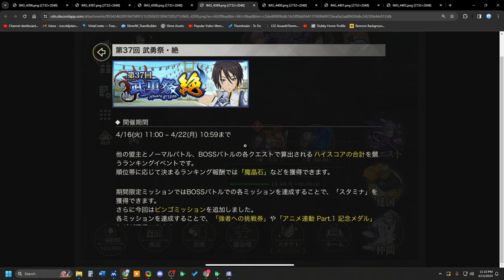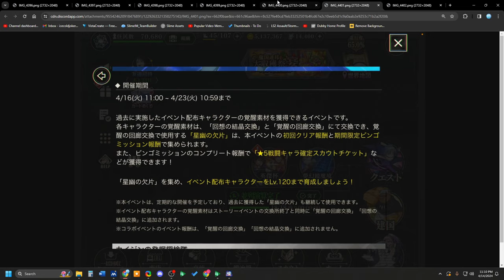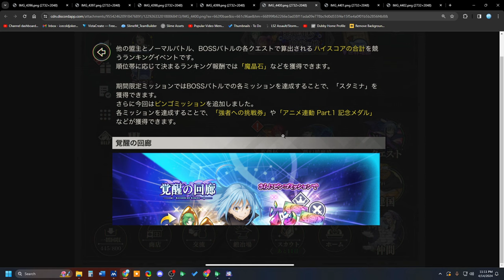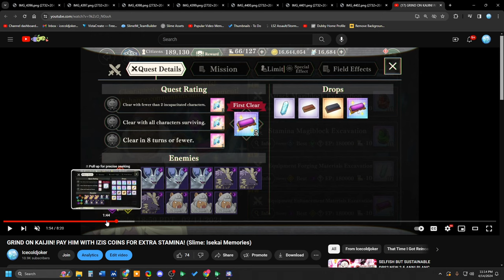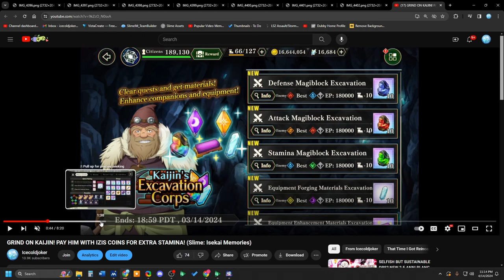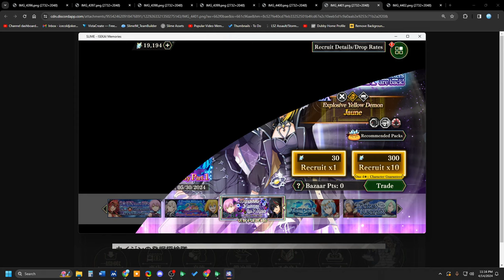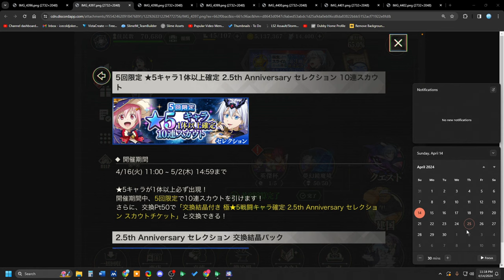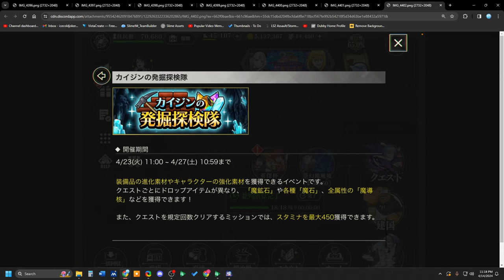KAIJIN EVENT BACK SO SOON! OH AND JUBILEE I GUESS. 4/14 CONTENT PREVIEW! (Slime: Isekai Memories)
Today, weve got another swing and a miss on the Global intern side.